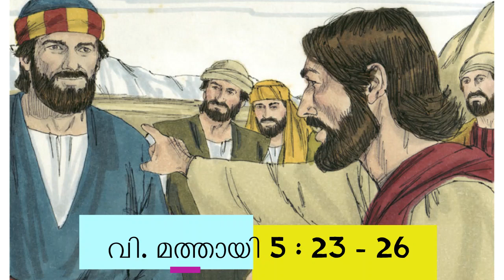വചനമാരി | വി. മത്തായി 5 : 23 - 26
ദിനവും ദൈവത്തിന്റെ ജീവനുള്ള വചനങ്ങൾ ശ്രവിക്കാം